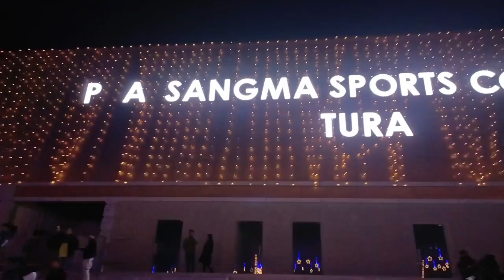2nd Battalion Goeragre Tura (Wonderland)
2nd Battalion Goeragre Tura (Wonderland)